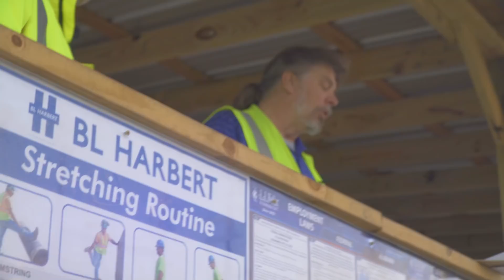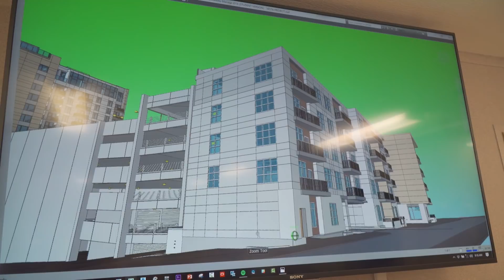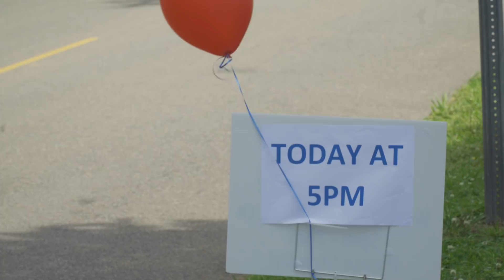The Field S1 E3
The Vesta project continues. Meet Alex Whitehead and Elton Douthit. These guys are on the front line for BL Harbert. Also meet Rob Thorpe with Cortland Partners who is the onsite project manager.

About Us:
The Construction Channel is a 24-hour Construction TV Network for the world of builders, general contracting, architecture, and real estate developers. We are a creative engine focused on construction industry news, markets and materials, stories and people, and entertaining content for the world of builders. We exist to tell stories of today's builders. Stories like the victories, struggles, and challenges shown on our channel. Construction TV is not just about construction fails, it is about people.

It's time for a change! The Construction Channel's mission is to change how the world watches construction. Watch shows created by builders and for builders in the construction field. The only 24-hour construction channel for all buildings constructed.